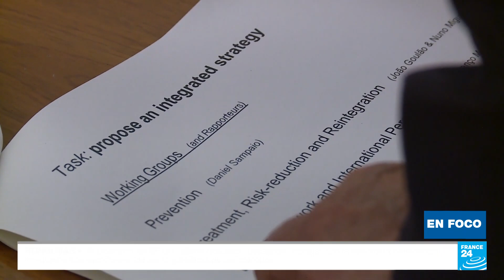Despenalización de drogas en Portugal: ¿una apuesta con buenos resultados?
Hace veinte años Portugal la adicción a la heroína alcanza niveles estrepitosos, además de propiciar infecciones por VIH. El país decidió dar un nuevo enfoque al problema, convirtiéndose en el primero en el mundo en despenalizar el consumo de drogas.

Desde entonces, los consumidores ya no son tratados como delincuentes para ser encerrados en la cárcel, sino como personas que necesitan atención médica y supervisión.

De nuestro medio asociado @France24_es